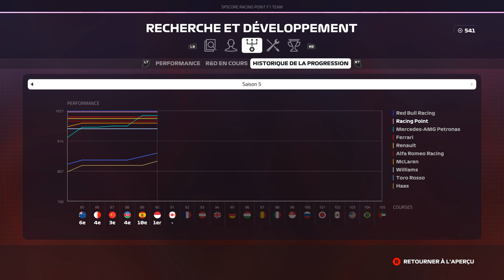F1 2019 - Carrière S5 #91 : Les Renault créent LA surprise ?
Réseaux

Partenaires

• Aides : TC Intermédiaire
• Dégâts : Simulation
• Mod dégâts : Oui
• modding possible sur console : NON
• Commentaires en roulant : Oui

MODS